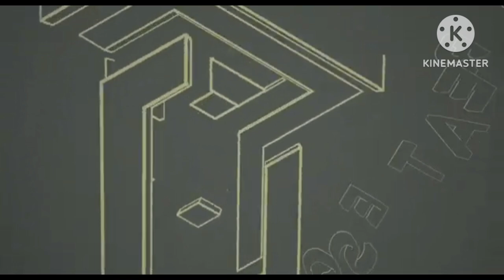Opening Logos - Road Rage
Credit to users for the videos

Based on the roblox game of the same name

Cast:
Clive Owen
Mia Farrow
Amr Waked
Amanda Peet
Rick Yune
Ali Fazal
Lily-Rose Depp
Ian James Corlett
Sanaa Lathan
Riccardo Scamarcio
Scott Mcneil
Fan Bingbing
Franky G
Kari Wahlgren
Alex Pettyfer

Production Companies:
Saban Films
Highland Film Group
Yale Productions
Great Escape
Renegade Entertainment
Convergence Entertainment Group
BondIt Media Capital
Climax Studio

Distributed by:
Lionsgate